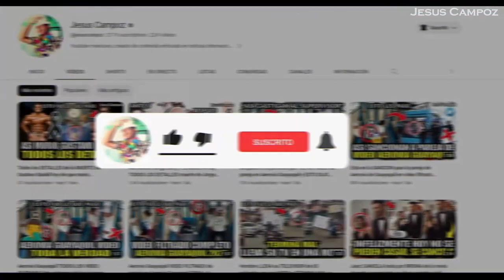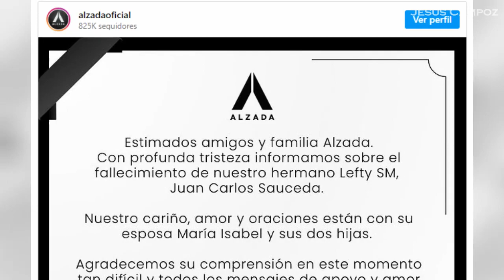Así MURIO Lefty SM famoso RAPERO en Zapopan Jalisco LAMENTABLE NOTICIA esto fue lo que paso realment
Una noticia de última hora acaba de conmocionar al mundo de la música en México, pues se dio a conocer el triste fallecimiento del reconocido rapero Lefty SM. Pero ¿qué fue lo que pasó? y ¿de qué murió el reconocido rapero? pues vamos a conocer todo lo que se saber con relación a esta lamentable noticia. El día de hoy 3 de septiembre, en horas de la madrugada, se dio a conocer que El rapero mexicano Juan Carlos Sauceda, mejor conocido en el mundo de la música como Lefty SM